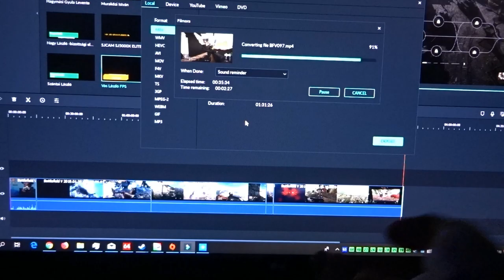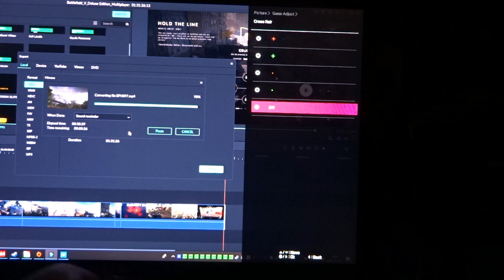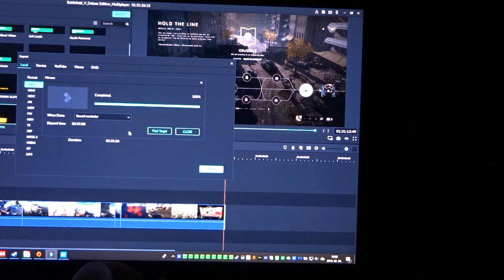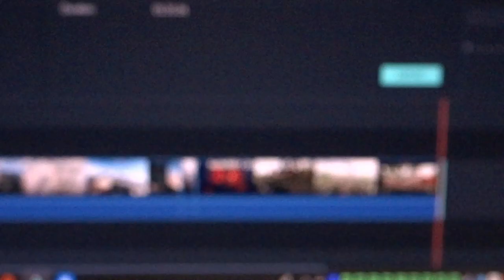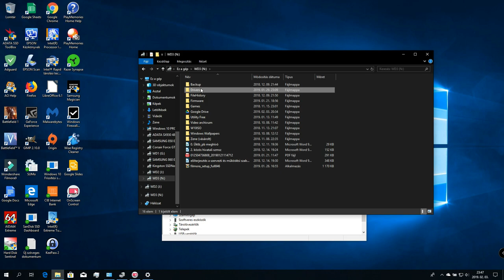LG 27M59G-P IPS Gaming Monitor - OSD Menu